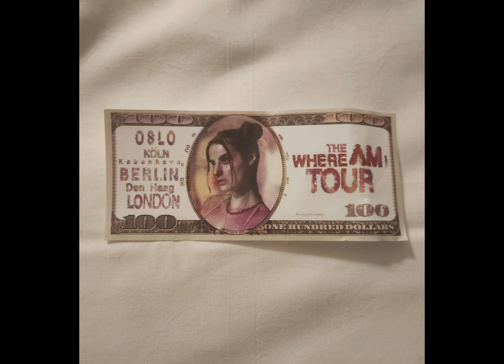Natalie Jane @ Paard The Hague 14/09/2023 - Concert (audio only)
Out of respect for the artist, unreleased songs she sang during the concert are not included.